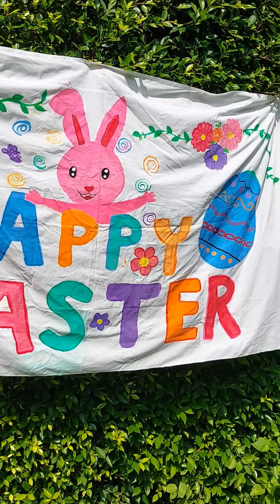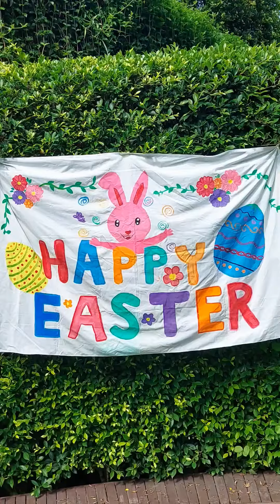Easter Day 🐣 2022 Thailand 🇹🇭